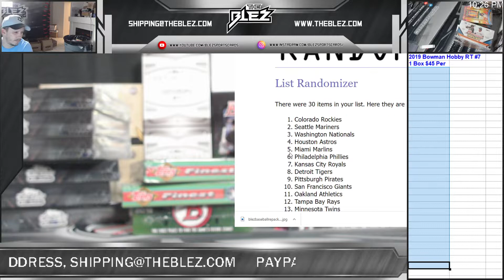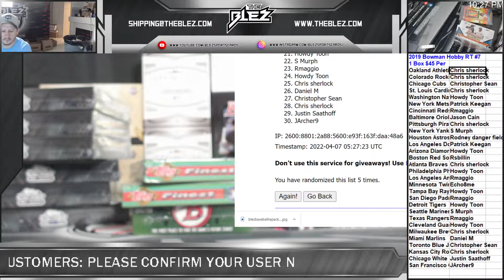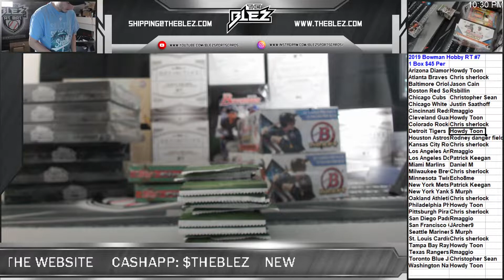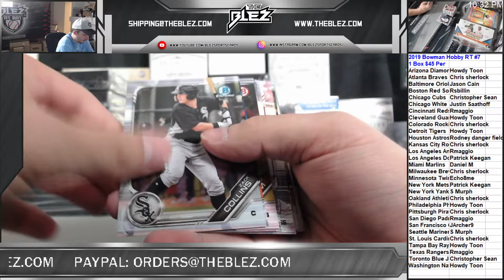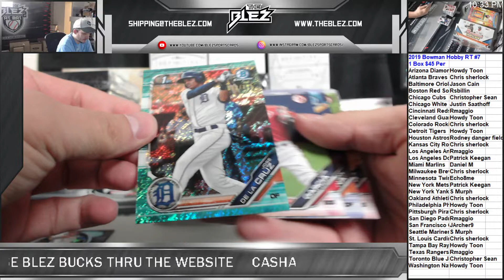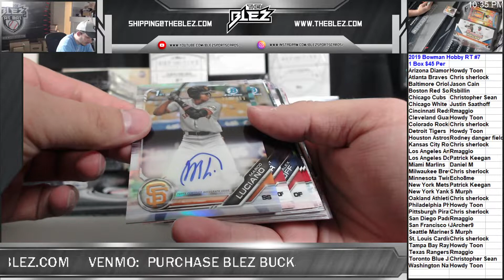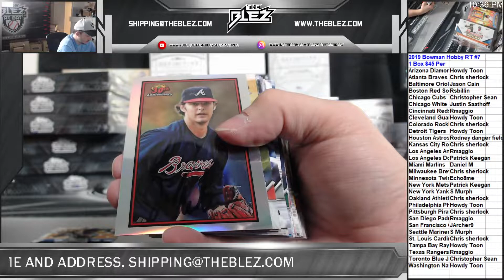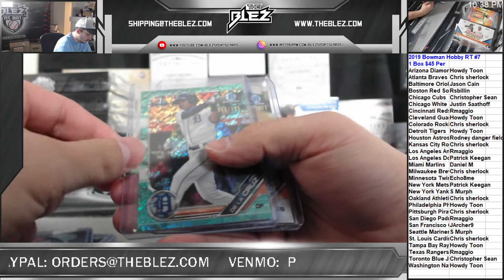2019 Bowman Hobby RT #7 1 Box